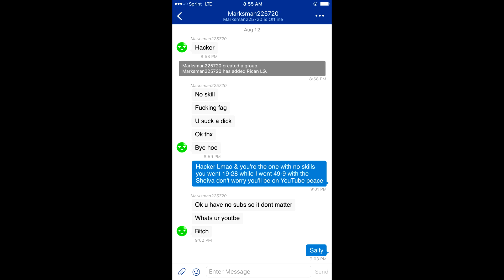GOT CALLED A HACKER// SHEIVA// TDM GAMEPLAY// PS4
• • Looking For YouTube Partneship • •
• Current GT Rican LG
• Current PSN Riican_LG